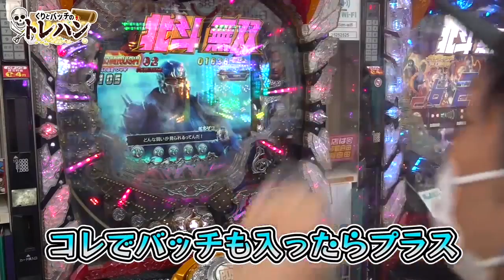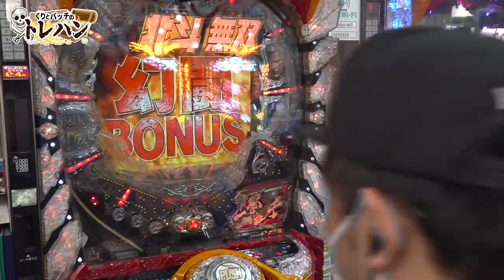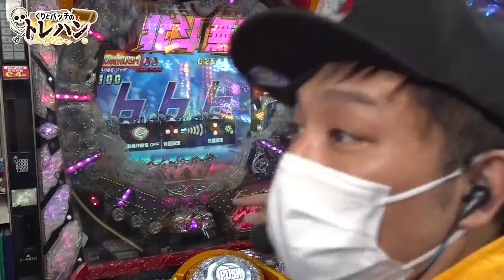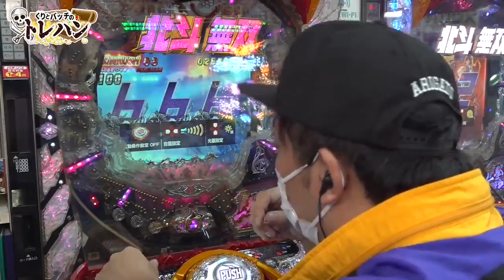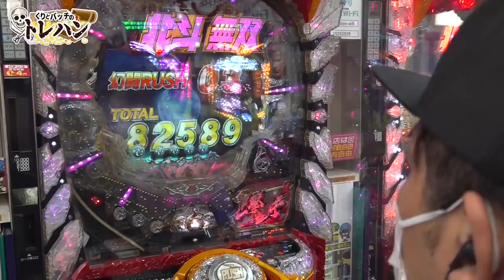【事故】知識無しで北斗無双を打った結果 → これは凹む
当チャンネルは各チャンネルの動画管理元に許可を頂き運営しております。
 ※無断アップロードではございません。
見所を切り抜き随時投稿していきます！